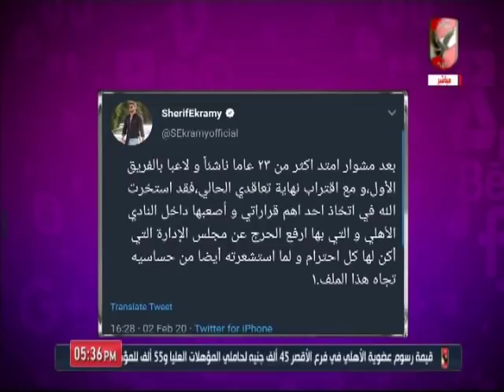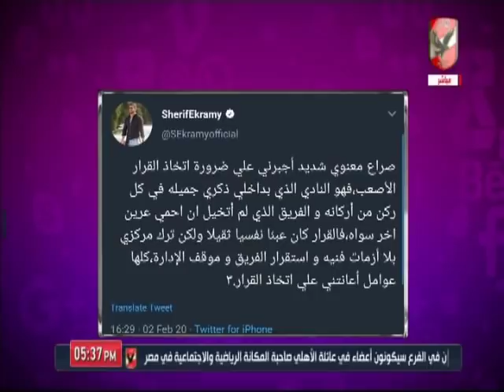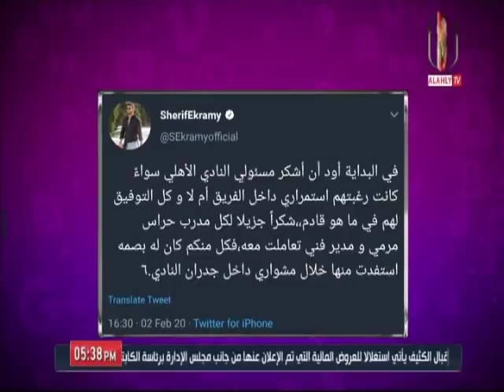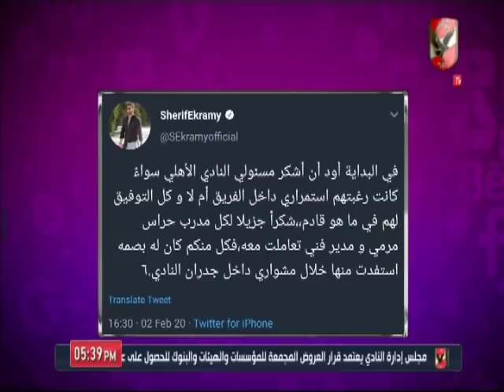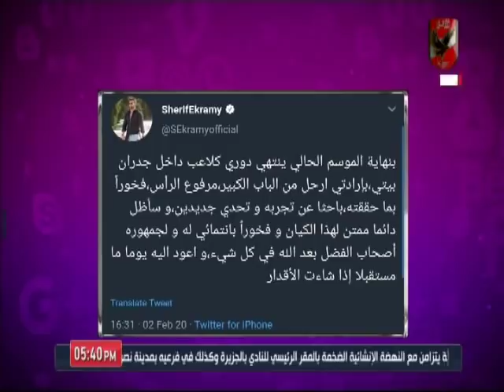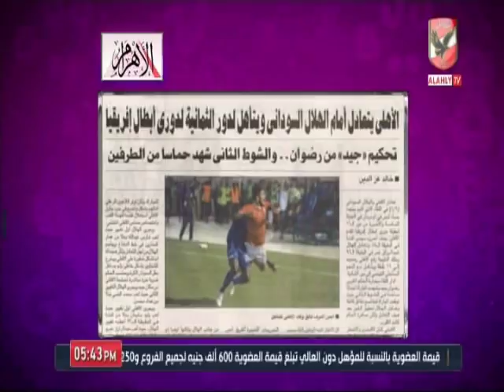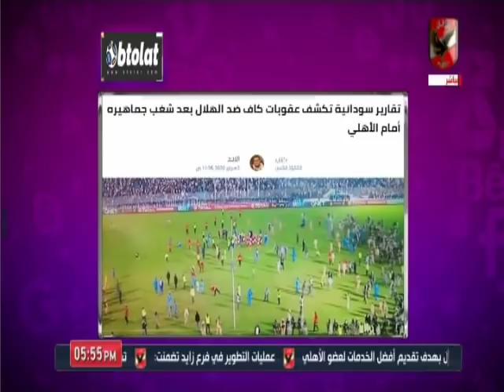حلقة كلام فى الميديا 2-2-2020